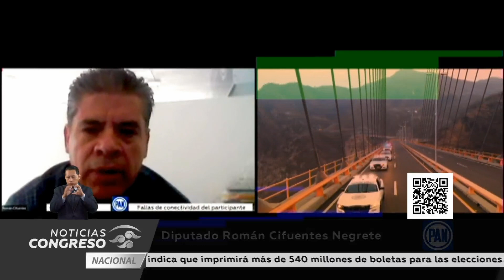Exhortan a realizar mesa de diálogo con transportistas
La Tercera Comisión Permanente aprobó diversos puntos de acuerdo, entre ellos, uno para exhortar a la Secretaría de Infraestructura, Comunicaciones y Transportes y al Servicio de Administración Tributaria, realizar una mesa diálogo con operadores de autotransporte.